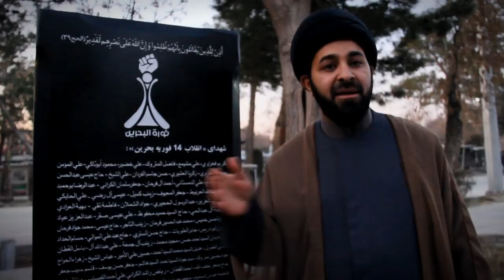كلمة السيد مرتضى - نصب تاريخي لشهداء البحرين بمقبرة جنة الزهراء في طهران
شارك حشد من عوائل شهداء البحرين ونخبة من الشخصيات في حفل لتدشين نصب تاريخي لشهداء البحرين بمقبرة جنة الزهراء بالعاصمة الإيرانية "طهران" تزامنا مع الذكرى الثالثة للثورة في البحرين.